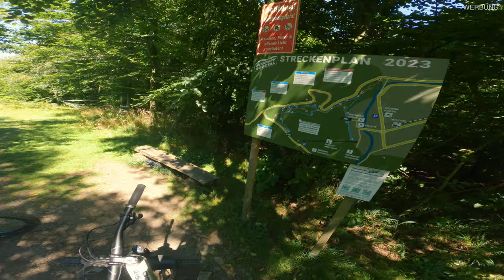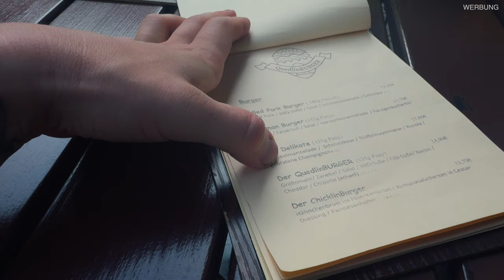Bikepark Bodetal Alle Strecken ? - Urlaub im Harz lohnt sich das ?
Wir waren im Harz in den Bikeparks unterwegs, und Michi konnte langsam im Bikepark Bodetal rein starten nach ihrem Bruch. Allerdings wurde der Mountainbike Trip nicht so langsam und locker wie sie geplant hatte.